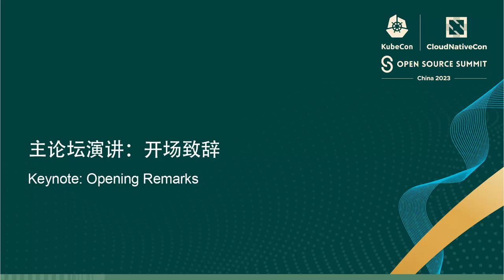主论坛演讲：开场致辞 | Keynote: Opening Remarks